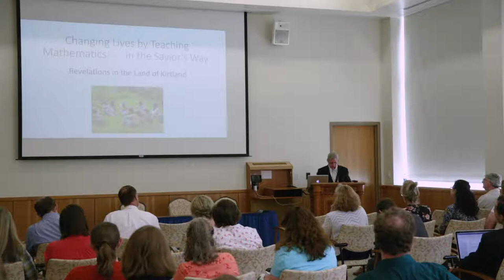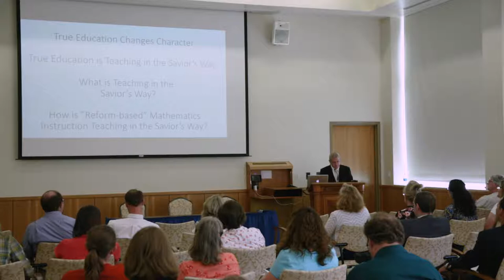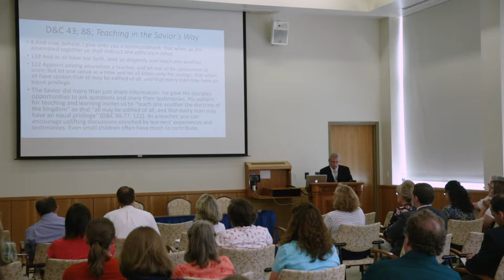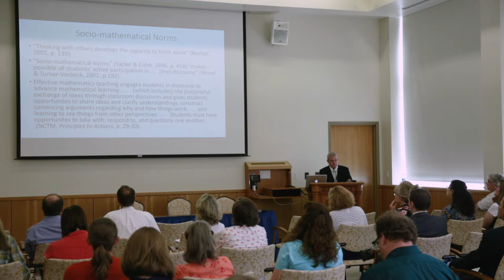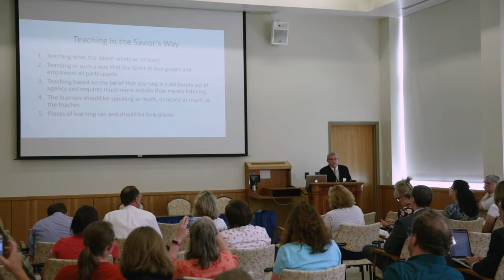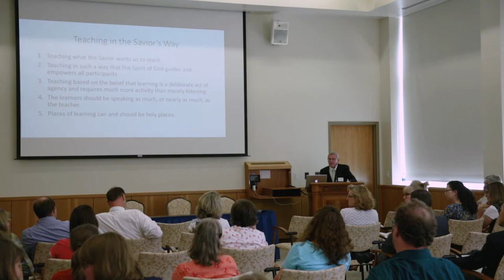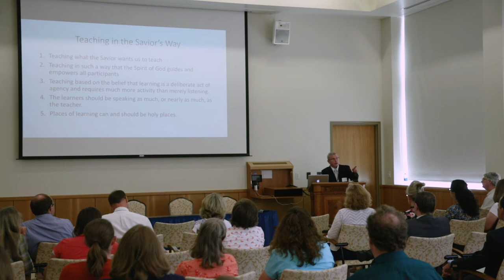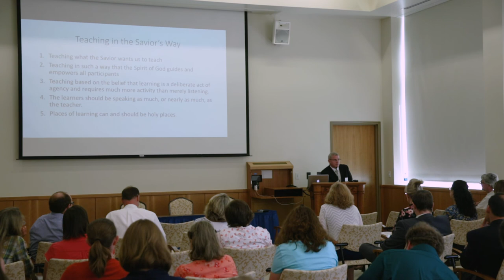Damon Bahr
BYU LDS Educators Conference 2018